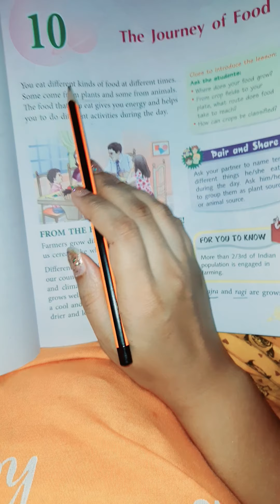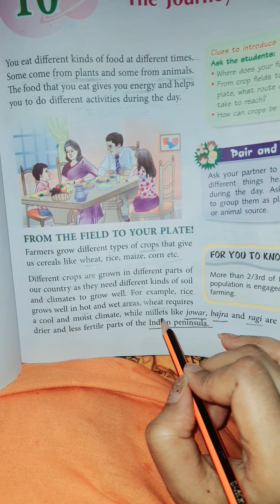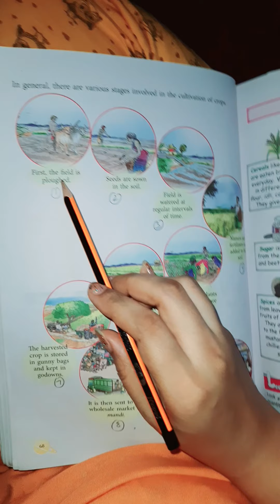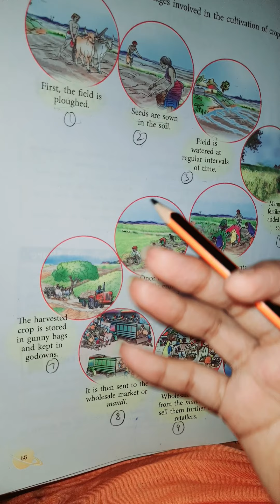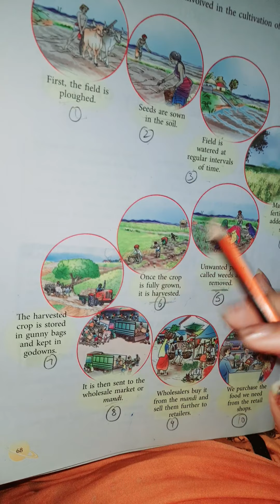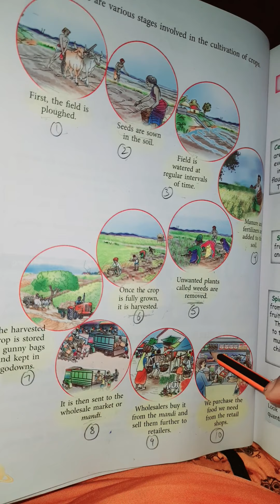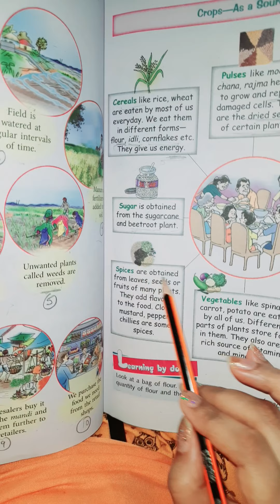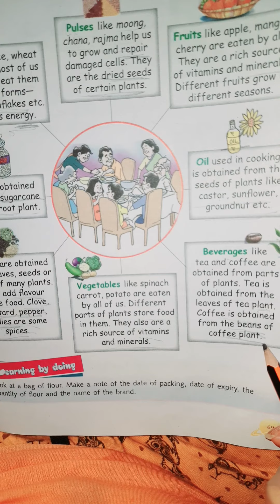class 4 EVS the journey of the food